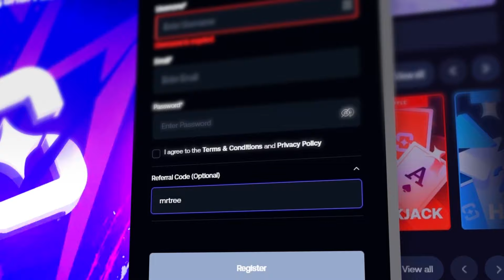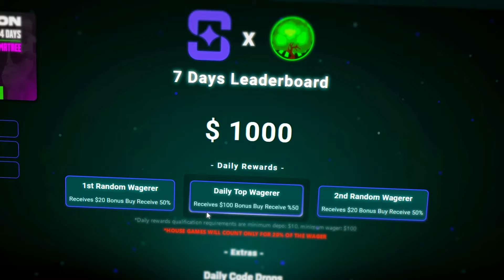We did 10$ spins on Sugar Rush 1000!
for the BEST PROMOTIONS OUT THERE!